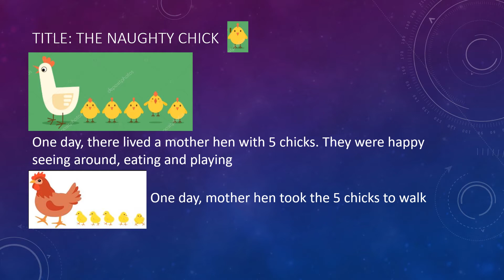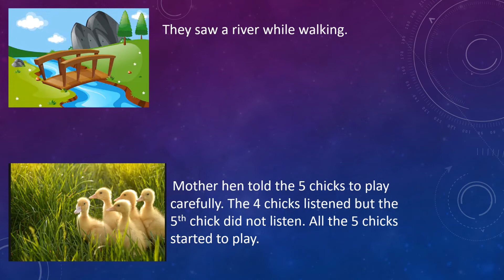English story | Hen and 5 chicks | Kids Story